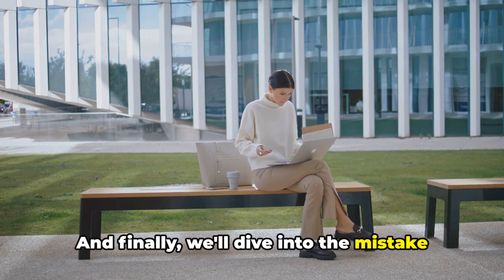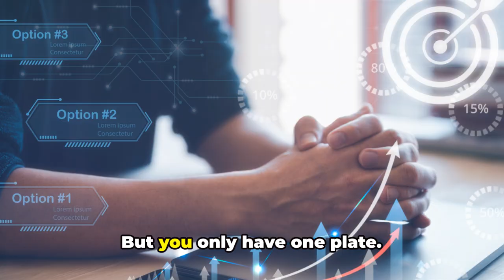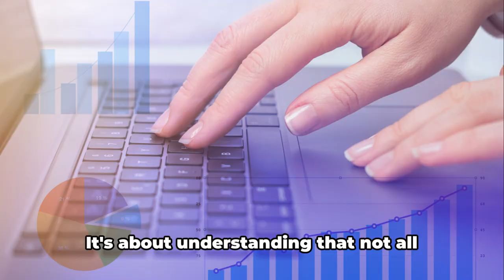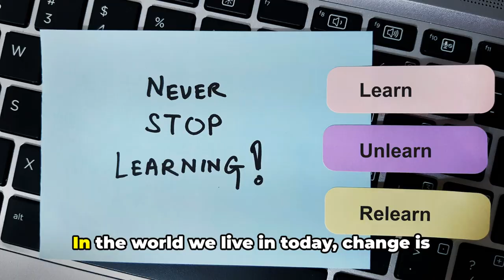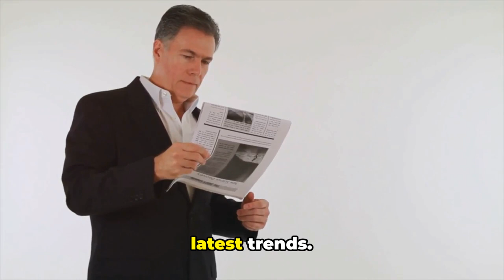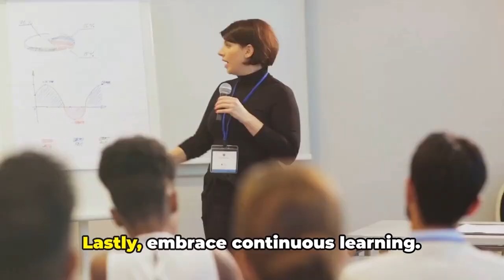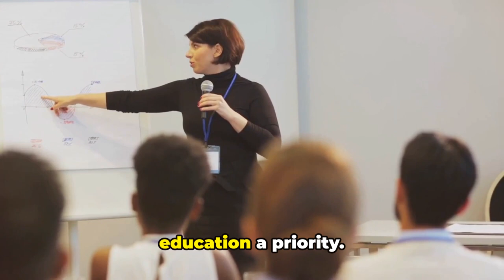5 Mistakes Multi-talented Business Owners Should Avoid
5 Mistakes Multi-Talented Business Owners Must Avoid by GetAIKeys.com
OUTLINE:
00:00:00 5 Must-Avoid Mistakes as a Multi-talented Business Owner
00:01:55 Lack of Focus
00:03:53 Going Solo
00:04:43 Neglecting Self-Care
00:05:38 Failing to Delegate
00:07:19 Not Embracing Continuous Learning
00:09:24 Conclusion

In this insightful video, Samuel F Robinson, a renowned expert in the business world, sheds light on the 5 crucial pitfalls that multi-talented business owners must fiercely avoid.